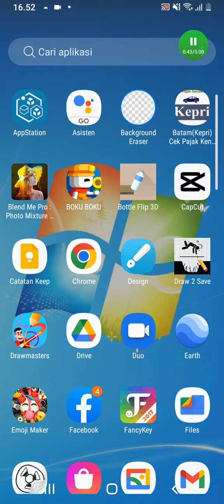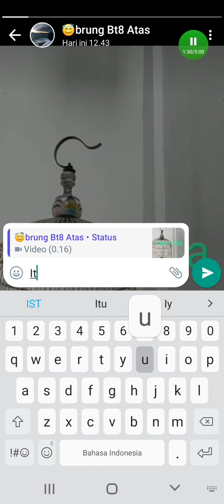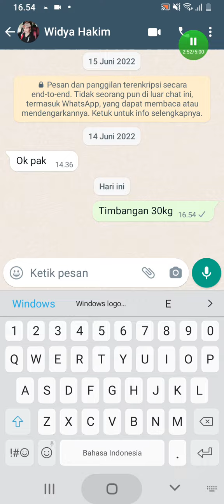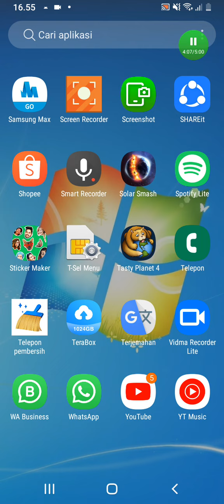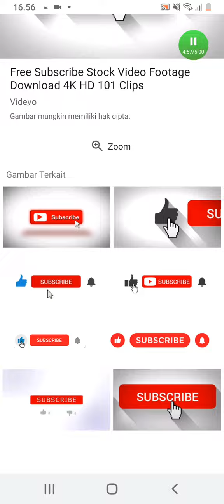Bumi Meletus part 2